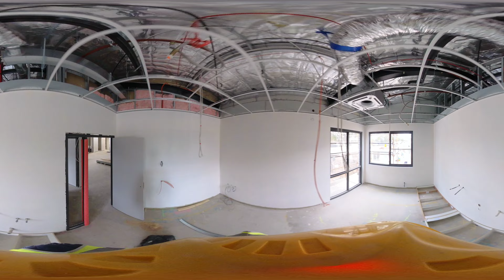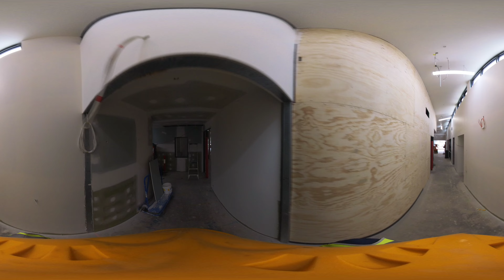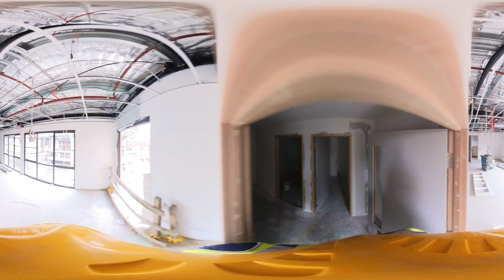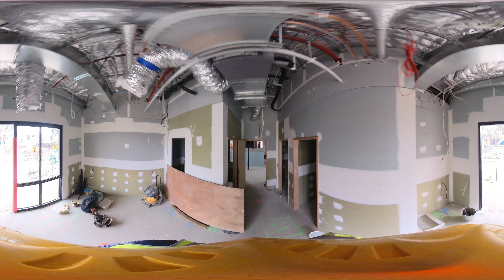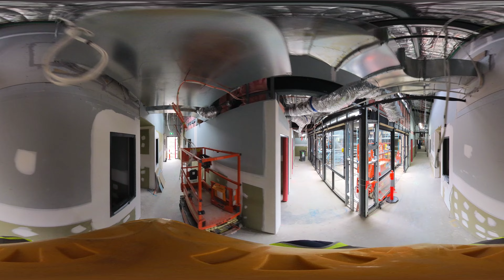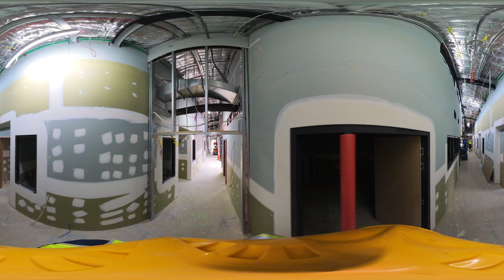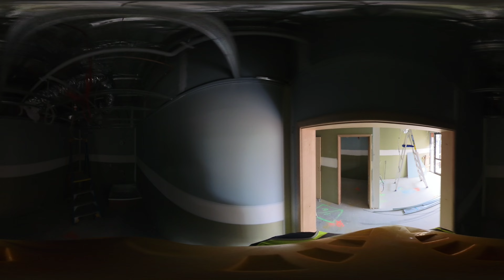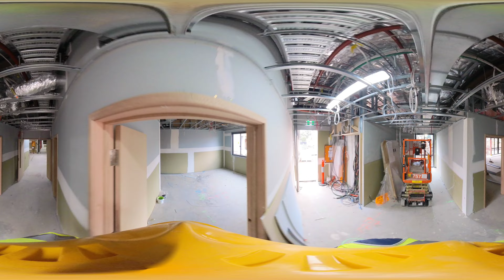Site Videography and Photography - E.P.C. - S.P.1. - 360 Photosphere Walkthrough - 151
Photography of a site under construction in South Morang.